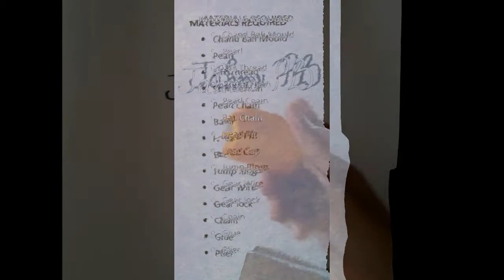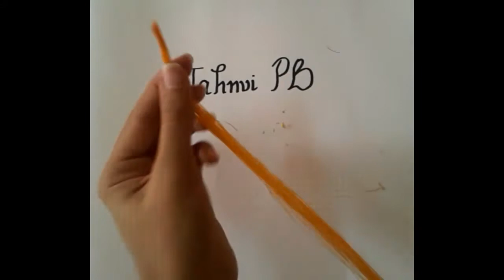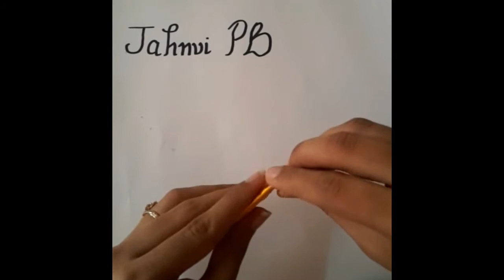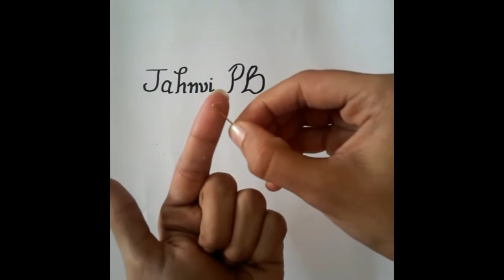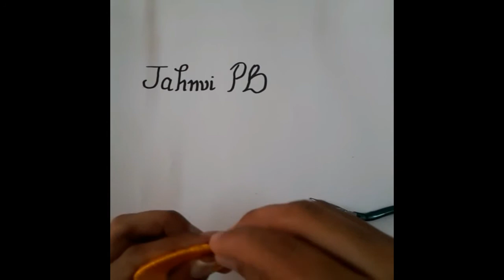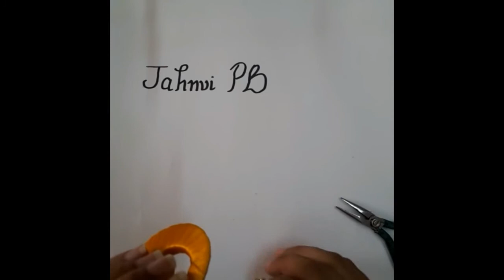DIY Maang Tikka | Indian Jewellery | Silk Thread Jewellery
Jewellery in India is not just a way to enhance a woman's beauty. It is a reflection of rich culture and tradition that goes back thousands of years. So, here is the quick and easy tutorial of a Maang Tikka.  Perfect for Haldi Ceremony.

how to make maang tikka at home
silk thread maang tikka
paper jewellery making
jewellery making
imitation jewellery
navratri jewellery
jewellery making at home
easy maangtikka making
diy maang Tikka